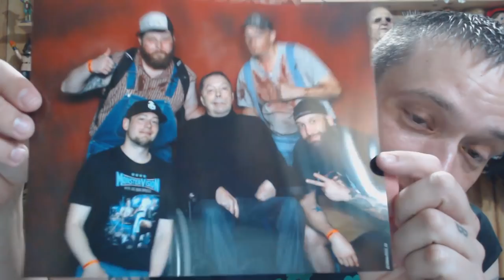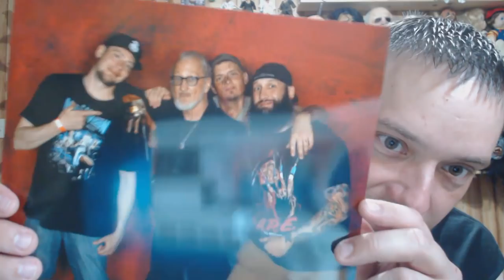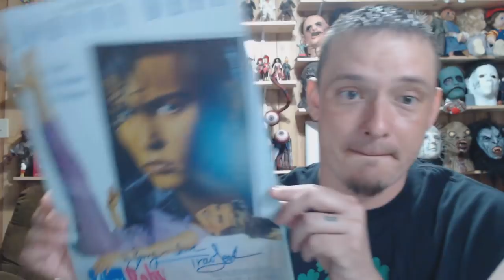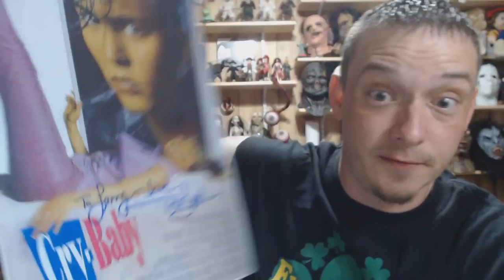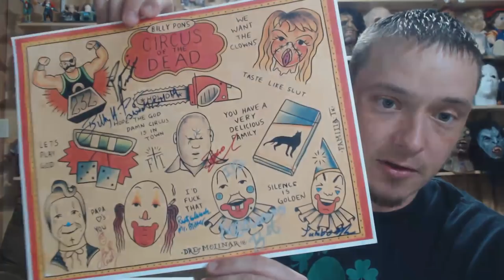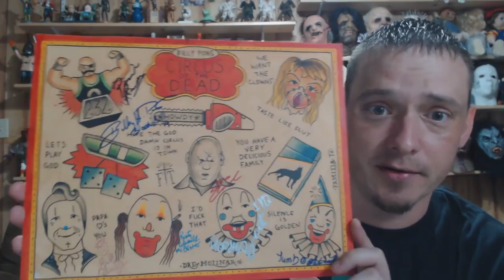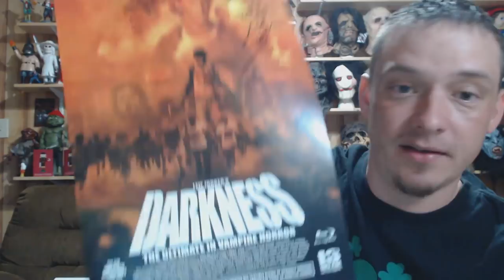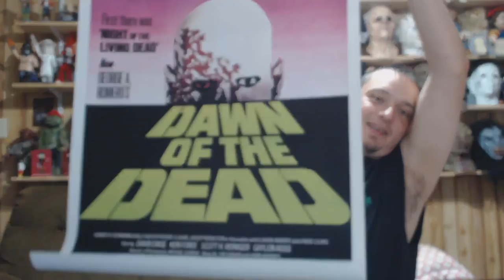Texas Frightmare Weekend 2019 Haul, talk and pics!!